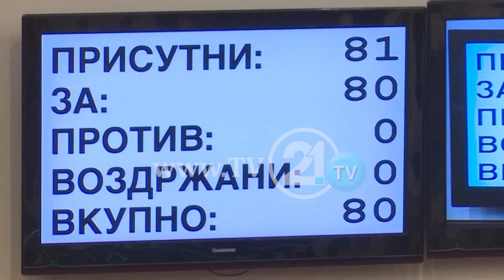Ligji për PP nesër në Qeveri, Mickoski: Nëse sigurohen 80 votat e nevojshme, çka të bëjmë...